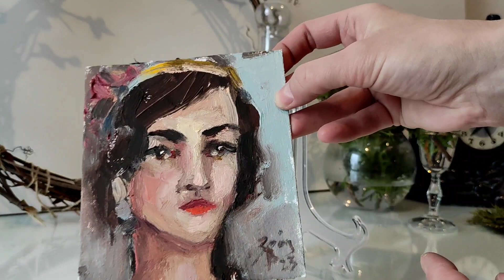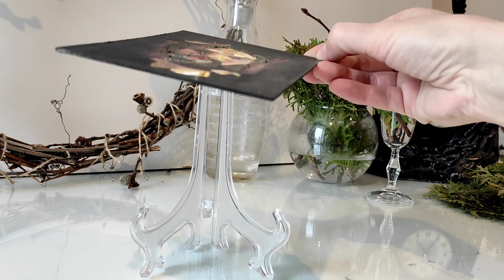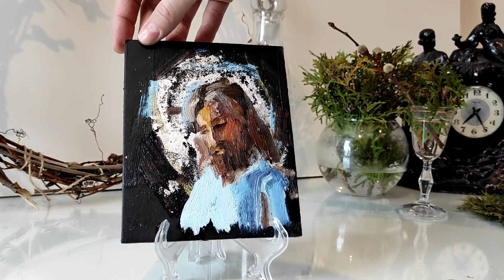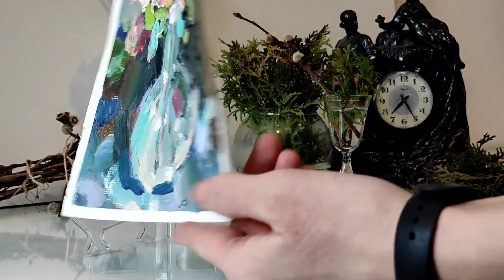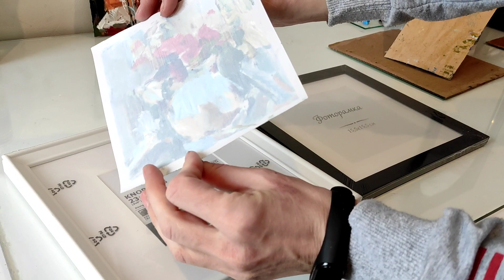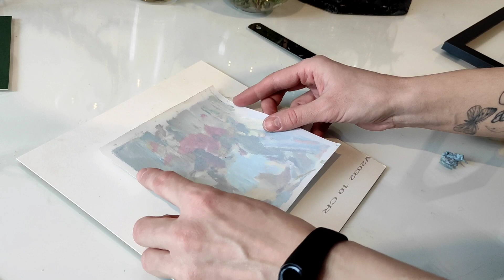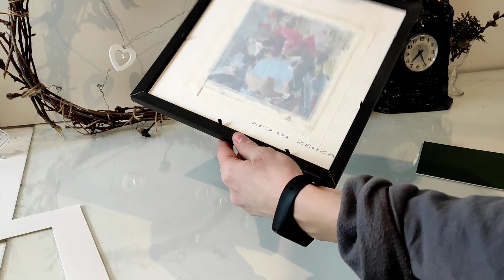Презентация новых миниатюр.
Подробные платные мастер-классы:
Реферальная ссылка для регистрации магазина на Inspireuplift При регистрации по ссылке вы получаете 25$ для погашения комиссий.
Благотворительный взнос мне на красочки можно сделать на карту СБ 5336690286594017
Спасибо!

Тут может быть Ваша реклама:
Каталог картин Волкова Сергея